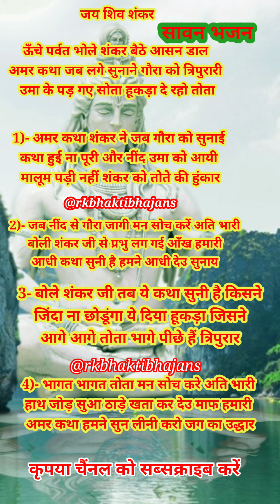bhajan_with_lyrics🌹 सावन भजन🙏🏻 उमा के पड गए सोता / hunkda de rahyo tota🌺shiv bhajan...likhe hue...